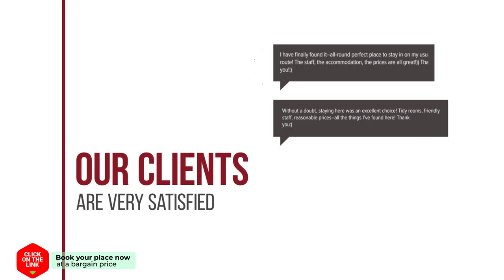PINE cafe'&bed hotel review | Hotels in Phra Nakhon Si Ayutthaya | Thailand Hotels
PINE cafe'&bed hotel video review. Hotels in Phra Nakhon Si Ayutthaya, asian 3 stars hotels.